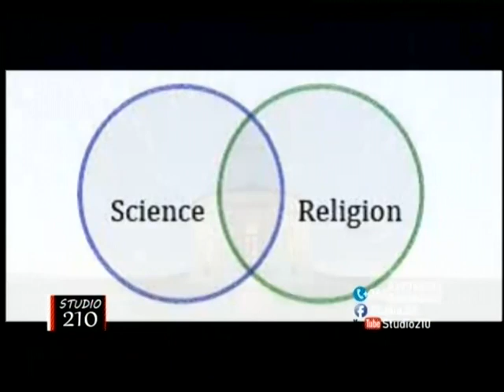Journal des Religions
Invitée Agape Ngoma